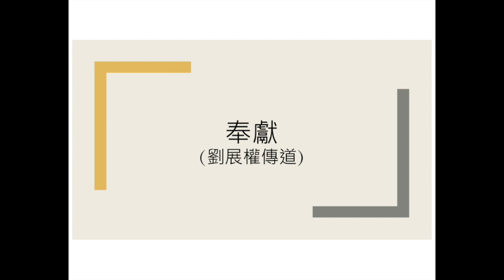[Putonghua] Offering - June 7, 2020